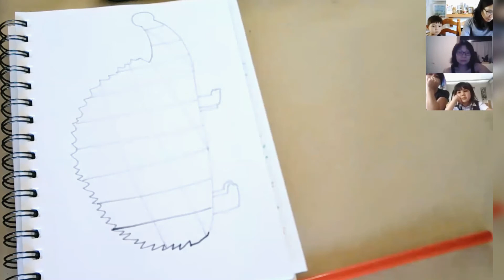Tutorial #1-13 Silhouette 動物剪影 | Online drawing workshop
- 觀察動物的剪影
- 練習點、線、面組合的裝飾方式